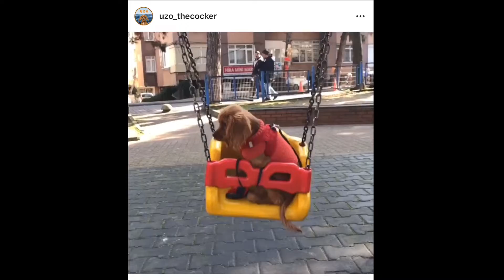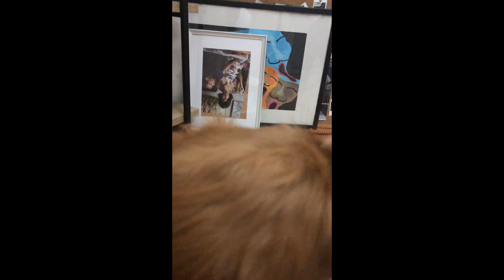UZO | Cocker Spaniel Puppy from 8Wks Old to 6 Month Old 💩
This is Uzo the English Cocker Spaniel puppy from 8 weeks old until 6 month old, a vlog of the funny and cute journey of this adorable puppy of ours. 🐶